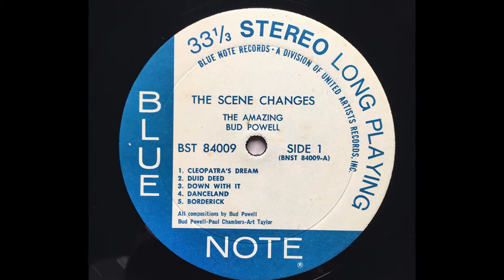BUD POWELL - DUID DEED (vinyl) -"THE SCENE CHANGES"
From an LP album released from BLUE NOTE IN 70S --《THE SCENE CHANGES》

Earl Rudolph "Bud" Powell (September 27, 1924 – July 31, 1966) was an American jazz pianist. Though Thelonious Monk was a close friend and influence, his greatest piano influence was Art Tatum.[citation needed]

Along with Charlie Parker, Thelonious Monk, and Dizzy Gillespie, Powell was a leading figure in the development of modern jazz, or bebop. His virtuosity led many to call him the Charlie Parker of the piano. Powell was also a composer, and many jazz critics credit his works and his playing as having "greatly extended the range of jazz harmony.

Technics SL-1200 mk3d
ONKYO RZ-3100
Shure m44g
TASCAM DR-100mkIII